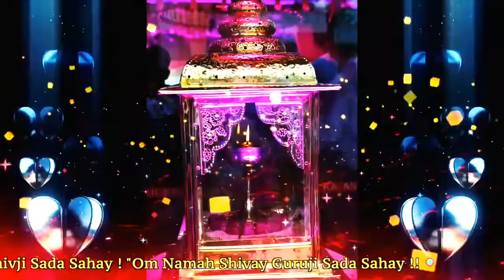Mera Waleya Saiyan Rakhi Charna De Kol ||guruji new bhajan 2020 ||Listen For Blessings Of Guruji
om namah shivaye shiv ji sada sahaye
om namah shivaye guruji sada sahaye ❤🙇‍♂️